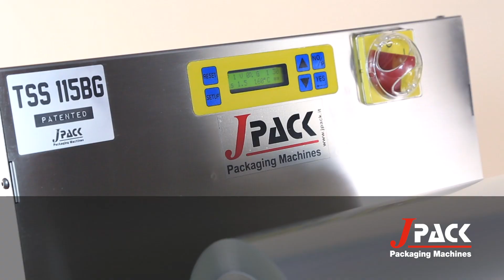TSS115BG - JPack - Ημιαυτόματη θερμοσυγκολλητική μηχανή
Ημιαυτόματη θερμοσυγκολλητική μηχανή σκαφιδίων με πλήρως ηλεκτρικό σύστημα χειρισμού.